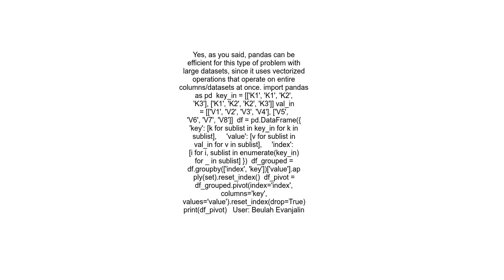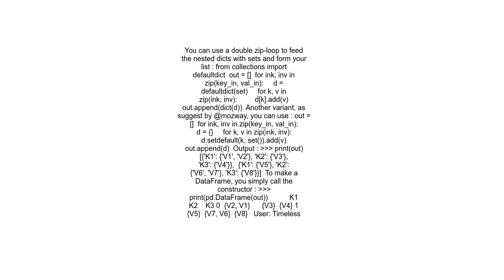Creating A List Of Dictionaries From Two Nested Lists, With Repeated Keys